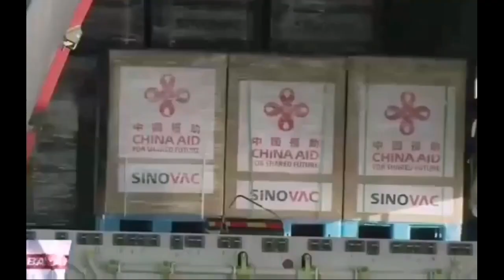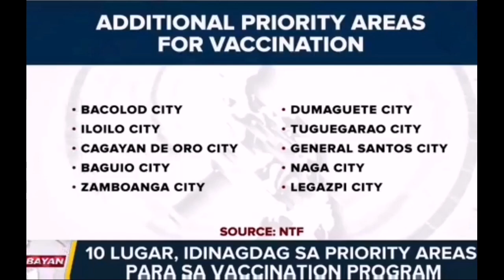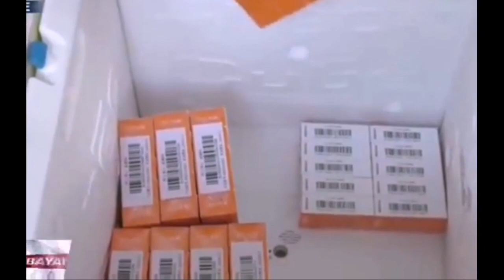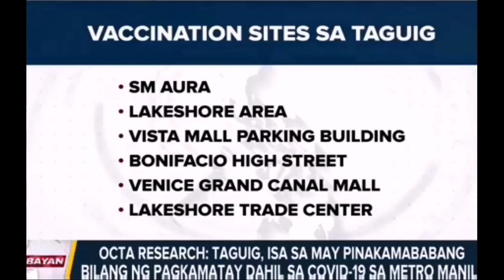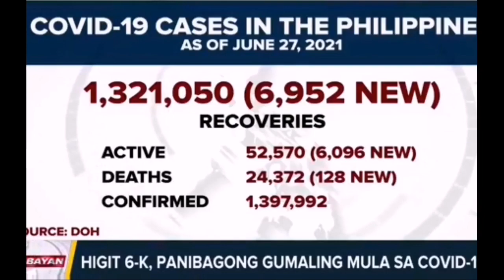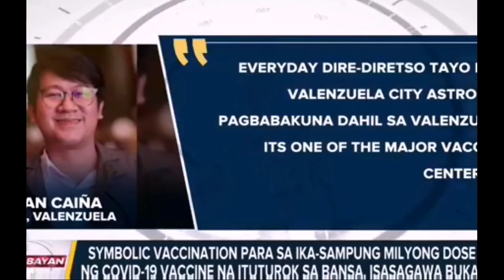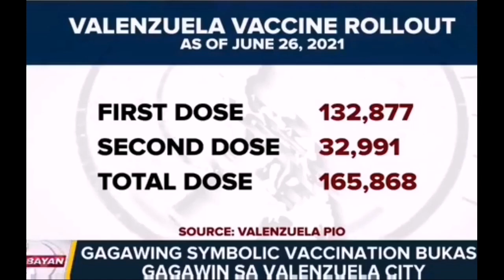CAPASIDAD NA MAISALBA, ROLLOUT 24HOURS NA RIN??